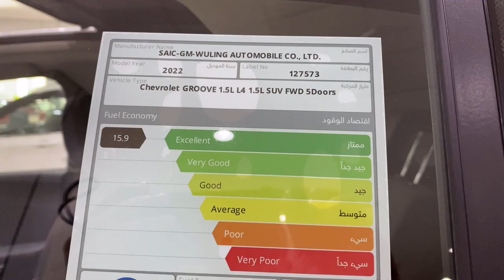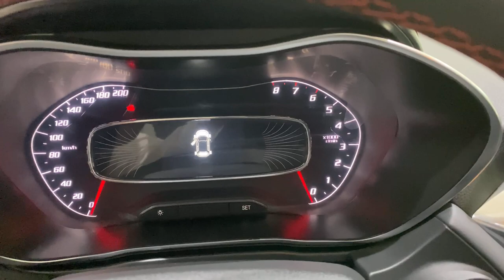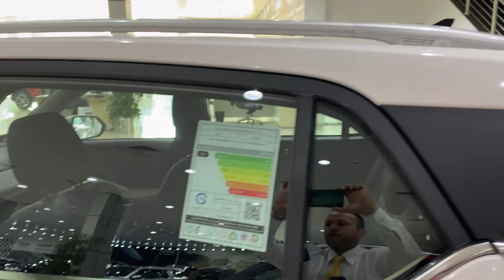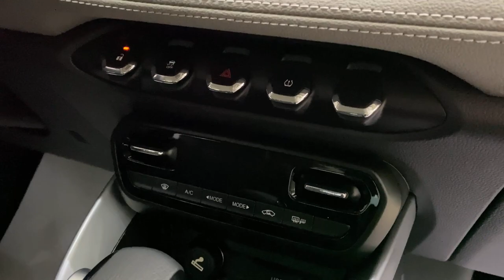مواصفات شيفروليه جروف 2022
شيفروليه جرووف 2022
ماكينه ٤ سلندر
1.5
110 حصان
جر امامى
اتصل الان على مهند 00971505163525 من بن حموده للسيارات ابوظبى والعين